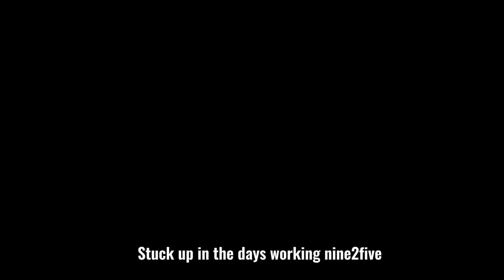Back2you prod.waytoolost (A.i music video)